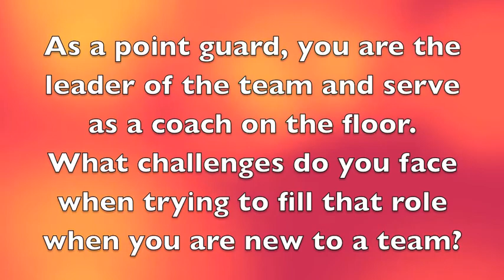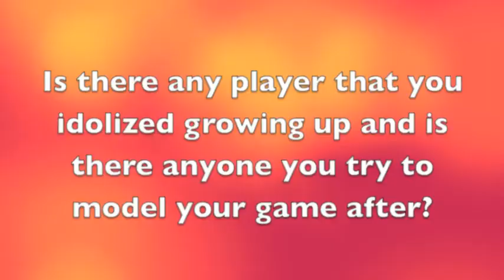Getting to Know the Newcomers: Cully Payne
Get to know the newest Rambler basketball players in our new, weekly video series!  This week meet Junior Cully Payne, a 6-foot-1 transfer from Iowa, originally from Schaumburg, IL.  Cully sat out the 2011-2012 as a transfer and will now be eligible to play for the Ramblers during the upcoming 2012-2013 season.